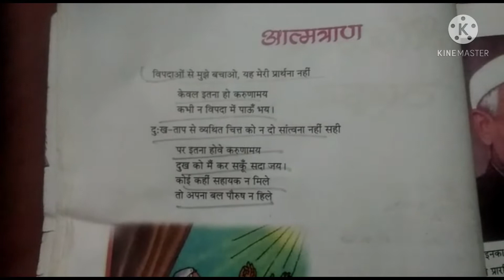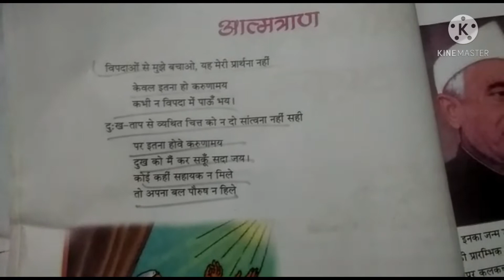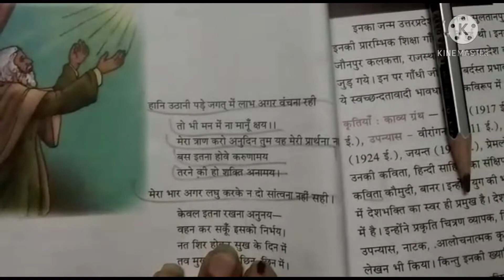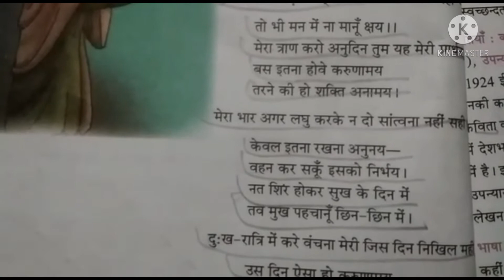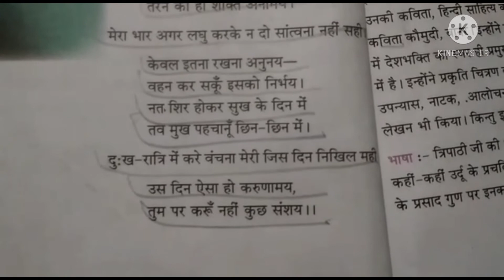IX SAHITYA SANCHAYAN ATMATRAN